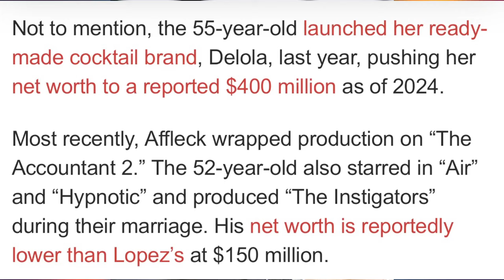Meet Ben Affleck's new girlfriend ~ Jennifer Lopez is 'livid' ~ J Lo and Ben's messy divorce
Jennifer Lopez and Ben Affleck's divorce is very complicated and messy. The couple did not sign a prenup. Plus, Ben Affleck has been spotted and spending time with Robert Kennedy Jr.'s daughter Kick Kennedy amid his divorce from Jennifer Lopez.